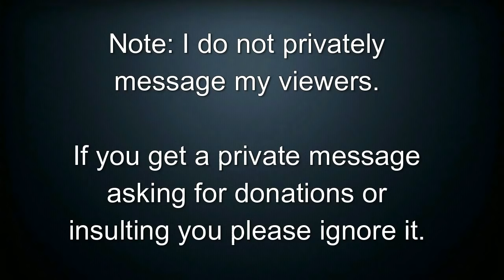Making A Tiny House Storage Closet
I am using mostly reclaimed lumber to make myself a closet in my tiny house on wheels.

I have some wood pallets that were shipping crates for lawn mowers from the small engine shop in town. I am using this wood, which is pretty clean, to build my tiny house on wheels.

The project right now is to build my own storage closets to hold my clothes. And I am going to build enough closets for Melanie as well.

I thought this through on my own. I have not seen any designs or plans other than my own ideas for this closet.

So I measured the RV closet space for an idea of how wide I need to make my own closet.

I also measured the loft height in the tiny home to see how tall I could build my closets.

I managed to get the framing cut and started out in the wood shop before I ran out of day light.

Part two of the video I am working in the tiny house on wheels to finish the closet assembly where I have light.

Join The Off Grid Project ™ and The Do It Yourself World ™ forum and share your ideas, tips and projects.

The Off Grid Project ™ is presented by The Do It Yourself World ™.